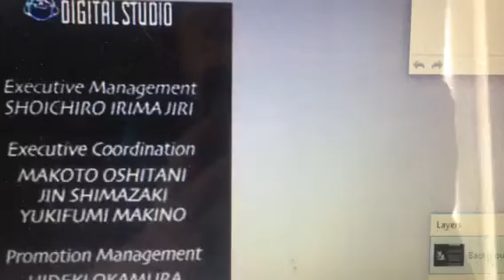Blaze the Cat Rum Ending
Cast Erica Schroeder Naelee Rae Kellyann Kelso Cindy Robinson